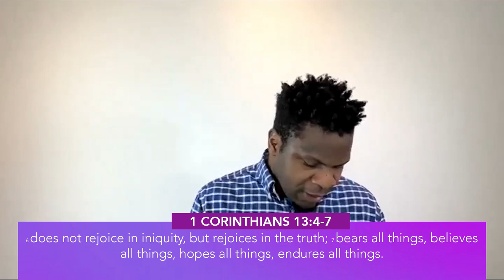LOVE HURTS | LOVE LIFE | Sunday 07.02.21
Part 3 of LOVE LIFE series